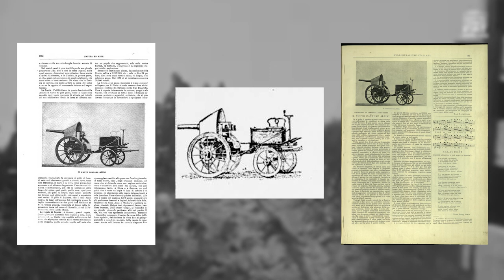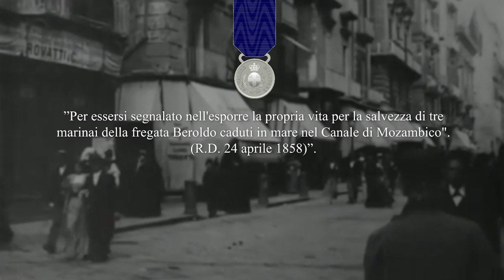Il PRIMO AUTOCANNONE della STORIA: L'autocannone Albini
Nel 1897 il Conte Augusto Albini realizzò un sistema d'arma davvero innovativo, che fu utilizzato estensivamente durante il ventesimo secolo, stiamo parlando del primo autocannone della storia.
▬▬▬▬▬▬▬▬▬▬▬๑۩۩๑▬▬▬▬▬▬▬▬▬▬▬▬

▬▬▬▬▬▬▬▬▬▬▬๑۩۩๑▬▬▬▬▬▬▬▬▬▬▬▬
Fonti:
Bixby, William Herbert. New Ordnance Material, & Armor Material in Europe: Official Report to the U.S.
L'Illustrazione italiana. Fratelli Treves Editore, n. 13, pag. 203, anno 1897.
L'Illustrazione italiana. Fratelli Treves Editore, n. 26, pag. 661-662, anno 1909
Natura ed arte rivista illustrata quindicinale italiana e straniera di scienze, lettere ed arti. Italia, Vallardi. n. 12 anno VI, 1896-97
Nisco, Niccola. Il generale Cialdini e i suoi tempi. A. Morano, 1893.
Nisco, Niccola. Storia civile del regno d'Italia. Morano, 1895.
Randaccio, Carlo. Storia delle marine militari italiane dal 1750 al 1860 e della marina militare italiana dal 1860 al 1870. Forzani, 1886.
Rivista di Roma. Italia, Rivista di Roma, 1909.
Vecchj, Augusto Vittorio. Storia generale della marina militare: corredata d'incisioni e carte. Tip. di R. Giusti, 1895.
War Department. Stati Uniti, Engineering news Publishing Company, 1886.

▬▬▬▬▬▬▬▬▬▬▬๑۩۩๑▬▬▬▬▬▬▬▬▬▬▬▬
0:00 Contesto Storico
1:47 Il progettista
3:29 Analisi del mezzo